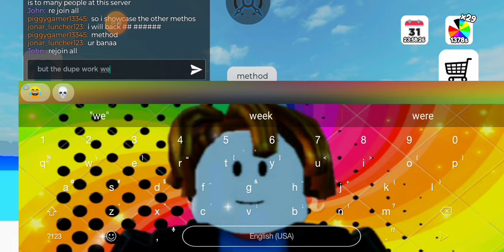Cool New Update Pop it Trading Script Very OP! Dupe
Script in pinned comment